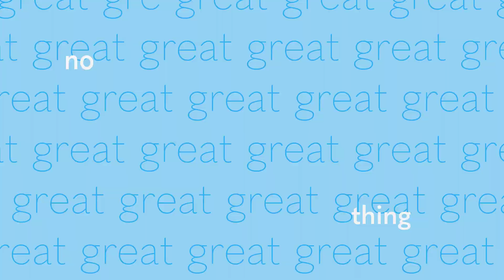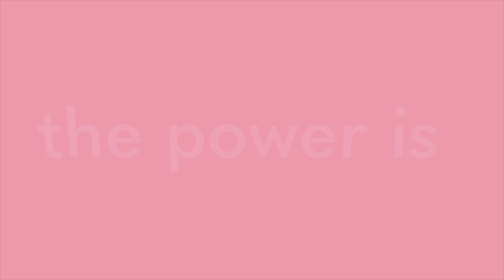After Effects Typography | "Open"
Software Used: After Effects & Illustrator
Course: Motion Design 1 - Brigham Young University (Provo, UT)